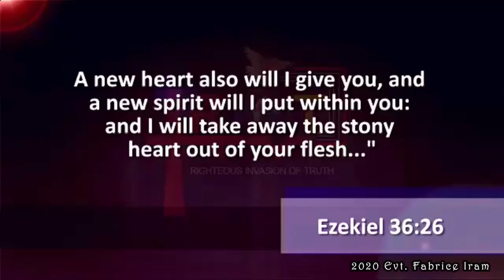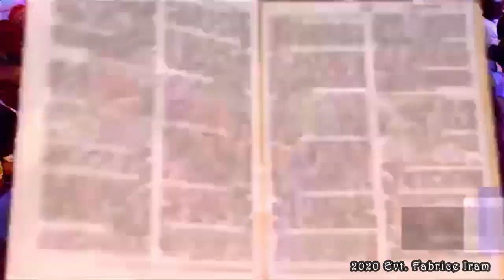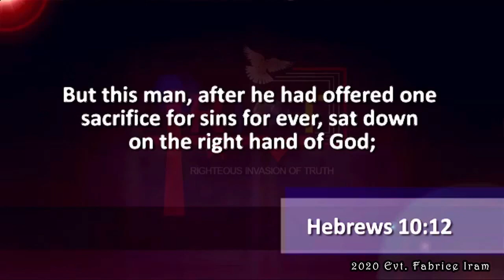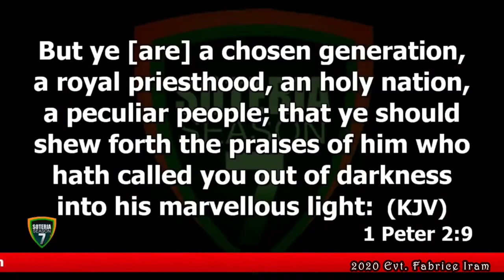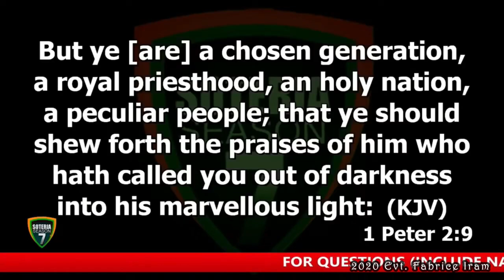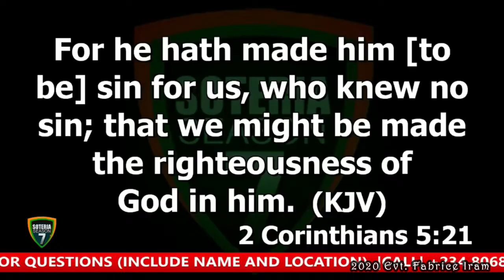Shocking Revelation By God's Generals: Dr. Abel Damina & Prophet Uebert Angel.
Haggios Graphai.